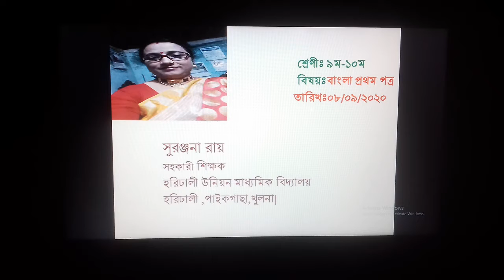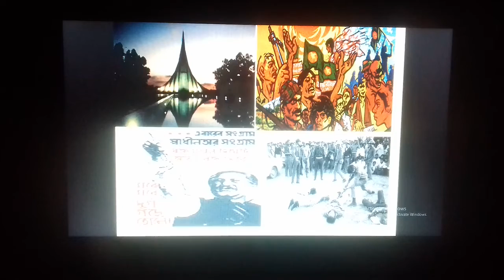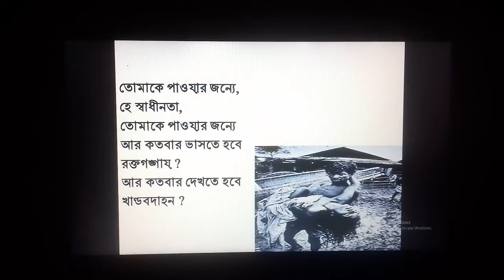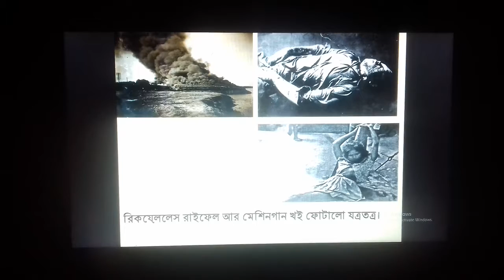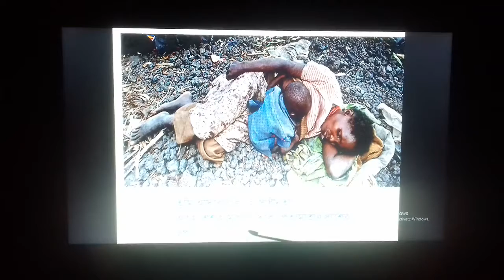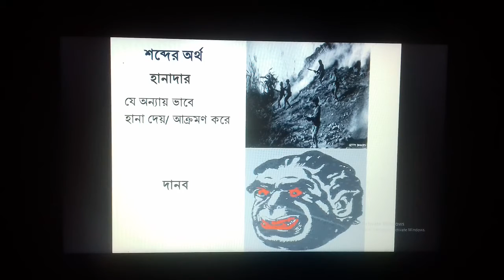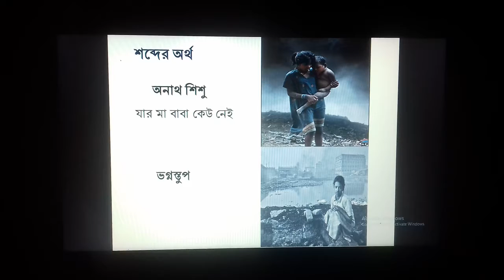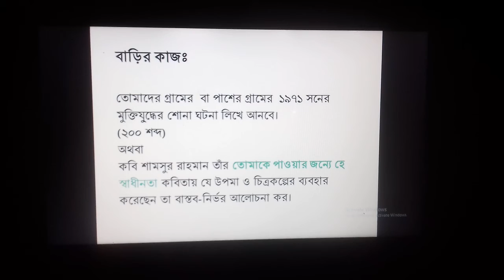শ্রেনী _৯ম -১০ম, বাংলা ১ম পত্র হরিঢালী ইউনিয়ন মাধ্যমিক বিদ্যালয়।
সুরঞ্জনা  রা য়,সহকারী  শিক্ষক  হরিঢালী ইউনিয়ন মাধ্যমিক বিদ্যালয়।